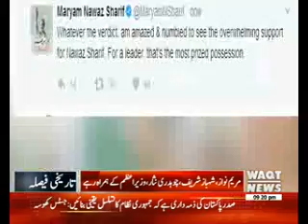PM Nawaz Sharif celebrates Panama verdict with family